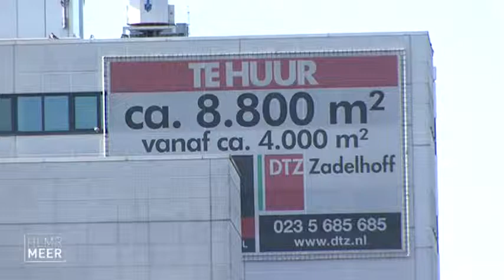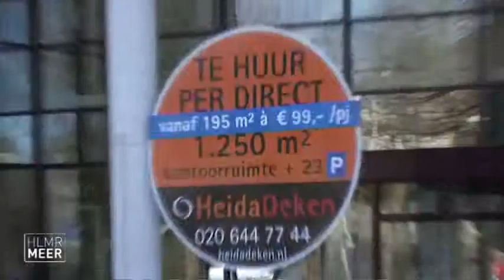Initiatiefgroep 'De Beuk Erin' maakt rondtoer met Groene Beuk van Koninklijke Beuk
'De Beuk Erin' is een initiatief van Laurens Schenk, Paul Bos en Joost Valk. In het voorjaar begonnen zij met het planten van een paar jonge beuken om daarmee aandacht te vragen voor duurzaamheid in bestaande kantorenparken. Aanleiding voor 'de Beuk erin' is de grote leegstand van gebouwen in bestaande gebieden in de Haarlemmermeer zoals Beukenhorst-West en Beukenhorst-Oost. De initiatiefgroep heeft daarna partijen verzameld die het project ondersteunen.

Vertegenwoordigers van die partijen stapten onlangs in de bus om een bezoek te brengen aan de Beukenhorsten en een rondrit door het gebied. Voor deze gelegenheid werd er gekozen voor duurzaam vervoer welke werd verzorgd door Monique Beuk, namens Koninklijke Beuk uit Noordwijk. Met een duurzame, letterlijke groene Beuk bus ging het gezelschap op pad.

De totstandkoming van een gezamenlijke visie zal de indentiteit van Beukenhorst een focus geven die aansluit en versterkend werkt voor de aantrekkingskracht van het gebied als meest duurzame vestigingsplaats.